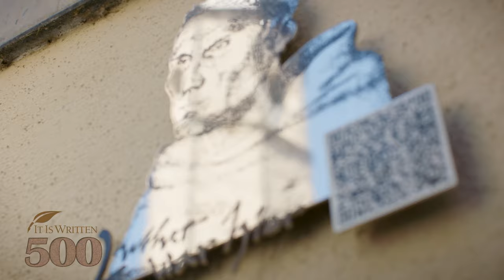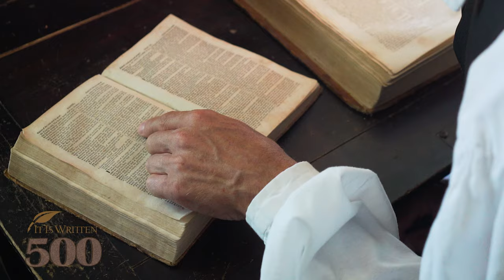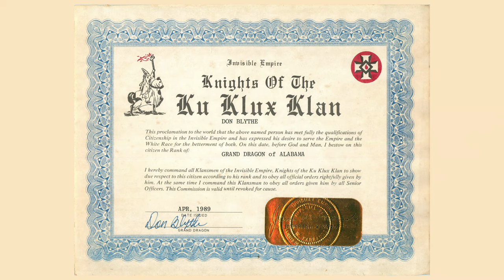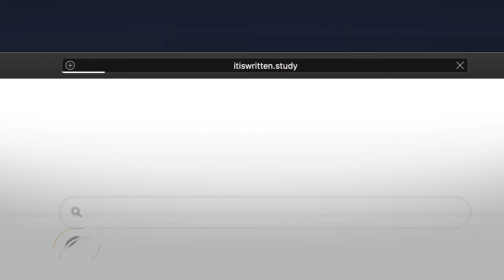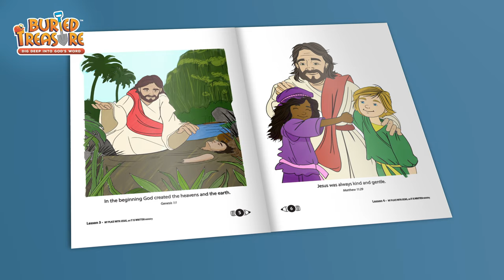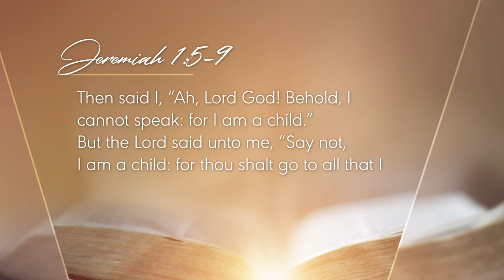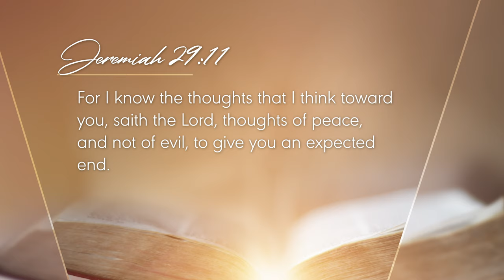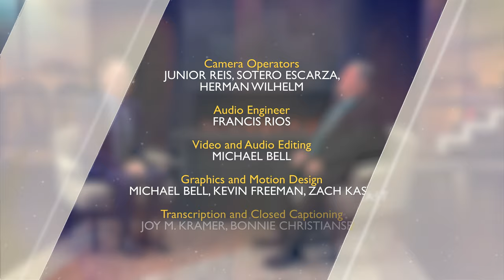Conversations- My Father Was a KKK Leader, Rick Blythe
Pastor Rick Blythe shares his experience of growing up with a Klan leader father, and yet being led by God to a life of ministry and service.

itiswritten.tv
itiswritten.shop
itiswritten.study